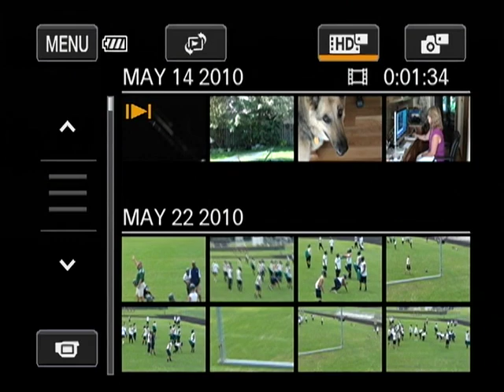IL - 2011 - Bartlett vs Elgin 3 (#1-171)